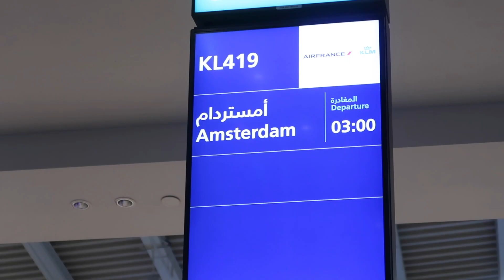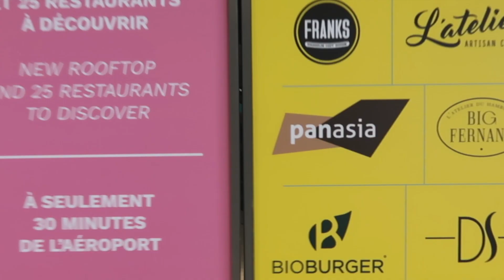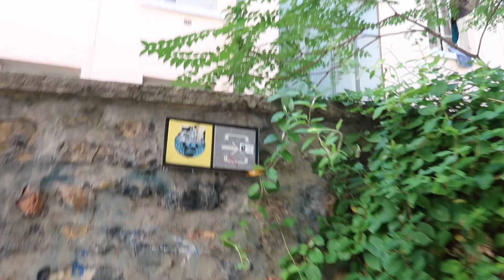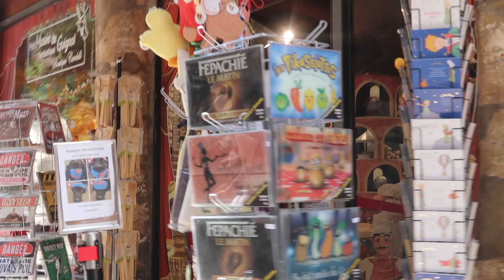I Visited My Bestfriend in France - زرت ‏صديقتي‏ في فرنسا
My name is Sandra Sahi and I’m an artist as well a YouTuber. I would love to be this little bubble of joy in your everyday life. I hope to take you on beautiful journeys with me and show you the world through my eyes.